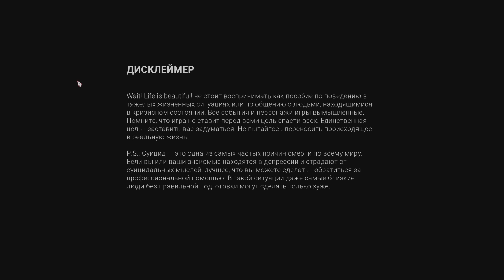СПАСАЮ ЖИЗНИ ЛЮДЕЙ ( Wait! Life is Beautiful! )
Каждый человек должен жить и радоваться жизни =D
Хорошего дня и настроения вам !
Помогаем людям в игре - Wait! Life is Beautiful!
На канале вас ждет еще много интересных игр ! Таких как :
The Great Perhaps , Valiant Hearts, TABS , Grounded , Carrion , Machinarium , Destroy All Humans! Super WorldBox , Симуляторы , Мобильные игры , новинки игр , бесплатные игры , игры на телефон , прохождения на русском и т д.
 Новые видео каждый день. Присоединяйся ! Мы ждем тебя =)